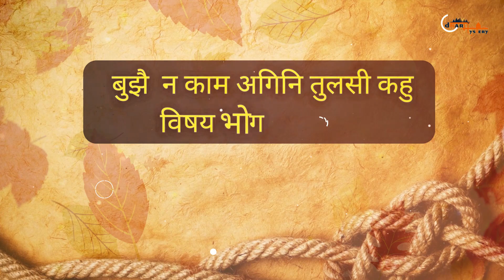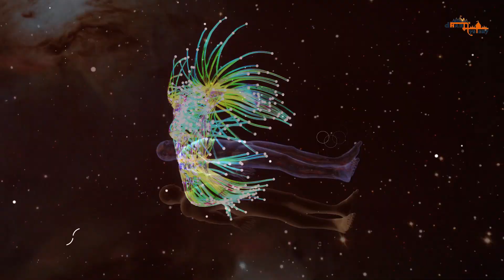मनुष्य को जन्म से लेकर मृत्यु तक कष्ट क्यों भोगना पड़ता है | Why Humans Suffer in life?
क्या आपको इस बात का रहस्य पता है की हमारे जीवनकाल का पूरा समय पहले से ही निर्धारित होता है , जन्म के मृत्यु क्यों ज़रूरी है